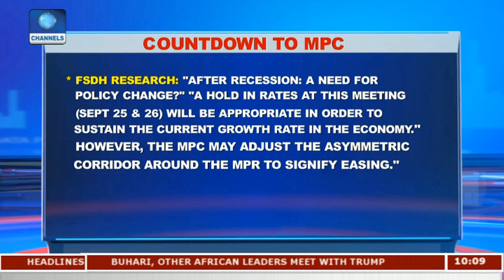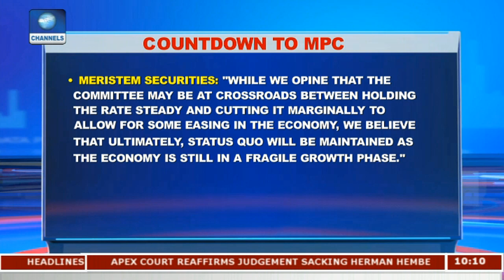Sanctions, Regulatory Approach To Banking |Business Morning